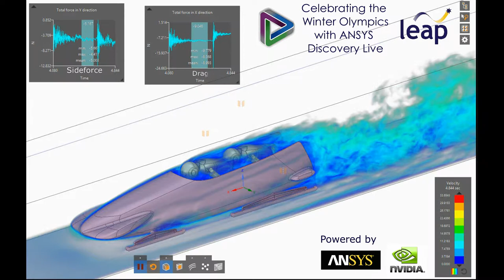Discovery Live: Aerodynamics of Winter Olympic bobsleigh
With the closing ceremony of the 2018 Winter Olympics just days away, LEAP would like to congratulate all the athletes for their passion, determination, bravery and persistence – we especially love those sports where they strive for maximum speed and distance – check out these simulations using ANSYS Discovery Live to instantaneously study how we can understand the drag and aerodynamic performance of a bobsleigh